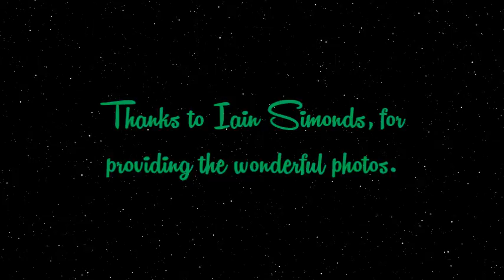Toowoomba Myer Christmas Windows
Once upon a time Toowoomba Myer presented animated scenes in their store windows at Christmas time and they were beloved by many people. Thanks to Remember Toowoomba When follower Iain Simonds for these treasured photos.